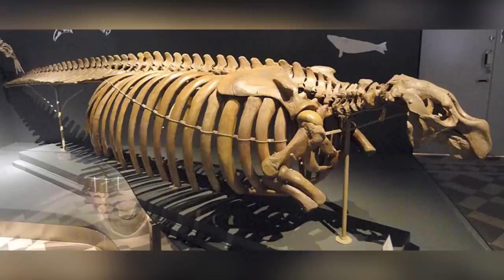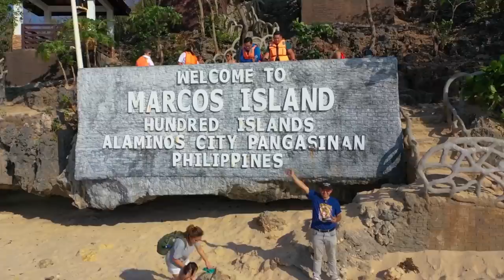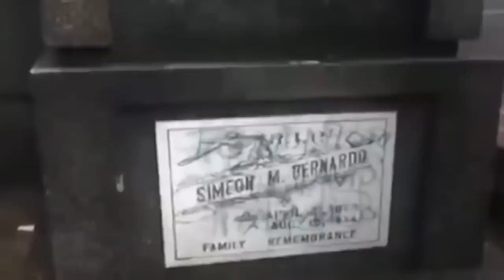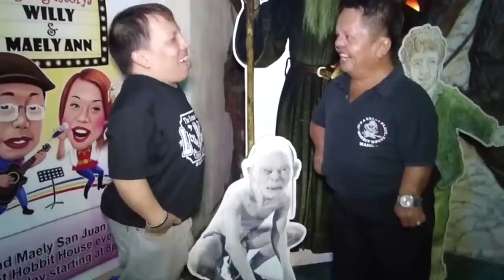What A Camera Captured In The Philippines Shocked The Whole World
From Meditation underwater to flying dragons in the jungle, from ingenious fishing techniques to mysterious monstrous creatures, the Philippines is surely a land of a lot of unbelievable things.. Hang on, as we are about to show you the craziest thing captured in philippines..